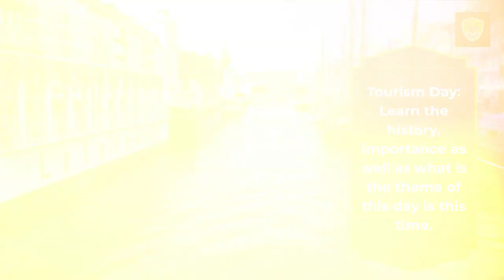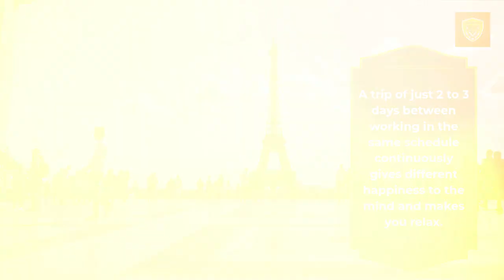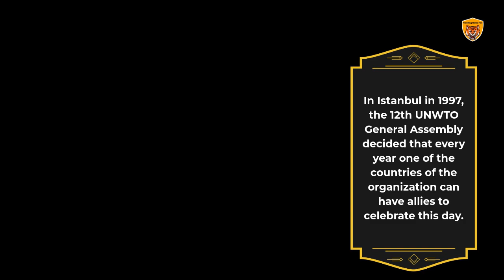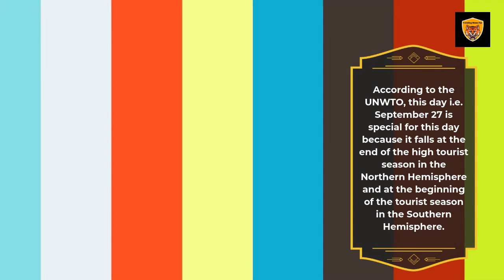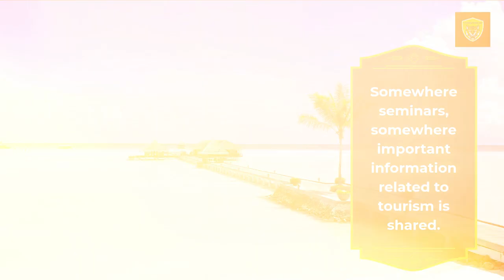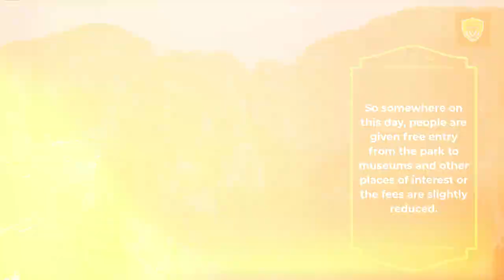Tourism Day Discover All About World Tourism Day Now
Tourism Day: Learn the history, importance as well as what is the theme of this day is this time.

Web News Desk, Trending News Fox, Kolkata: It would not be wrong to say that walking is the best way to refresh in entertainment and boring life. A trip of just 2 to 3 days between working in the same schedule continuously gives different happiness to the mind and makes you relax. September 27 is World Tourism Day.

History of World Tourism Day
The celebration of This day was started by the United Nations World Tourism Organization in the year 1980. On the same day in the year 1970, the constitution of the World Tourism Organization was accepted. In Istanbul in 1997, the 12th UNWTO General Assembly decided that every year one of the countries of the organization can have allies to celebrate this day. Every year since 1980, different countries have hosted this day. This day has been chosen because of this.

Also, Read Google "Happy Birthday!" Discover All About Google Now

According to the UNWTO, this day i.e. September 27 is special for this day because it falls at the end of the high tourist season in the Northern Hemisphere and at the beginning of the tourist season in the Southern Hemisphere.

Importance of this Day
The special purpose of celebrating this day is to promote tourism. Because along with different experiences, entertainment and knowing new things, cultures, it also makes the country economically strong. At the same time, new possibilities are created in employment and relationships.
The theme of this day in 2021 is ‘Tourism for Inclusive Growth’.

Also, Read International Daughters Day: ‘Daughters Are The Gift Of Lakshmi And The Value Of Saraswati Now’

How to celebrate this day
There are different ways to celebrate this day in different places. Somewhere seminars, somewhere important information related to tourism is shared. So somewhere on this day, people are given free entry from the park to museums and other places of interest or the fees are slightly reduced. So that more and more people can come there.